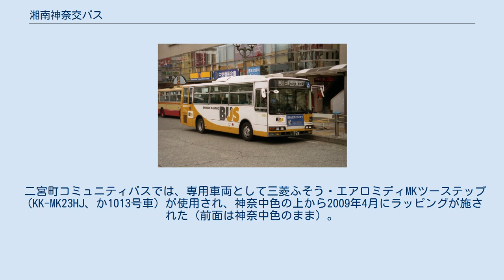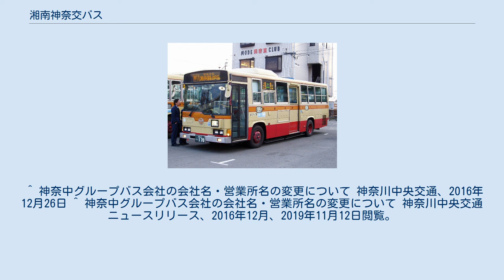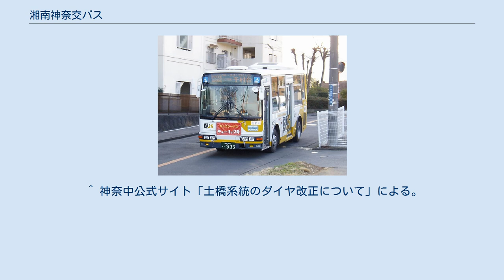湘南神奈交バス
湘南神奈交バス（しょうなんかなこうバス）は、神奈川県秦野市に本社を置き、同市内を中心に事業を行っていた乗合バス・貸切バス事業者。
神奈川中央交通から分社化された地域子会社である神奈交バスのひとつで、1995年に神奈交バス各社の中で最初に設立された。
 車体色のコーポレートカラーは黄色、自社車両に表記される営業所記号は「か」であった。
 2017年1月1日、神奈中グループのバス事業再編に伴い、存続会社として津久井神奈交バスを吸収合併し、神奈川中央交通西に社名変更。
湘南神奈交バスの自社路線はそのまま、神奈川中央交通西の自社路線となった。
 設立された当初の目的は、同じ小田急グループである箱根登山鉄道（現：箱根登山バス）の秦野地区のバス路線を神奈中へ移管するための受け皿であった。
そのため他の神奈交バス各社とは性格が異なり、自社独自の直轄路線を持っていた。
また過去にはいくつかの営業所を持っていたが、のちに地域ごとに分社化されて2営業所体制となった。
 基本的には神奈中バスの不採算路線の移管を受けて営業を行っており、神奈中バス本体の路線の運行管理の受託も事業の一つとなっていた。
 2016年8月16日より、空港リムジンバス・都市間高速バス・深夜急行バスの運行を移管された。
 2017年1月、津久井神奈交バスを吸収合併の上、神奈川中央交通西に社名変更した。
 特徴的な試みとして営業開始当初から、前扉後部のスペースを利用してバス車内売店を設置し、車内販売を行っていた。
購入方法は売店スペースから乗客が自ら商品を取り、運転手に告げて支払う。
当時は斬新な試みとしてマスコミにも取り上げられた。
バスに乗車しなくても売店のみの利用もできた。
販売品目は雨傘や菓子・パン等の食品、使い捨てカメラなど多岐にわたり、米も取り扱っていた。
 2004年までは食糧管理制度により、米の販売には都道府県知事への登録が義務付けられていたため、車内売店を神奈中グループのスーパーマーケット「神奈中ストア」（2007年撤退）の店舗扱いとすることで対応していた。
売店設備を設置した各車両を米穀小売販売業者の店舗として神奈川県知事へ正式に登録し、車内にも登録証が掲示されていた。
 その後は不採算路線の増収対策として、バス車内売店はほとんどの神奈交バスの施策となっていたが、諸事情により2008年3月31日をもって傘や乗車券類を除く車内販売を廃止した。
 本項では、神奈川中央交通西直轄の路線についてのみ解説する。
それ以外の路線については、神奈川中央交通の各営業所の項目を参照されたい。
 会社再編前の2016年までは、系統番号の頭文字に神（読み：かなこう）を用いていたが、以下のように改められた。
 上記の3系統については、再編の見込みがない路線として退出等意向の申出が行なわれた。
資料によれば、神02・神03系統の平均乗車密度は2.3人、神04系統の平均乗車密度は1.9人となっている。
2011年9月30日までに、各路線について方向性を決定する予定である。
2011年8月30日開催の神奈川県生活交通確保対策地域協議会湘南足柄上地域分科会において、新たな交通確保策が実施されることになったために2011年9月30日をもって退出（廃止）が決定した。
 ハーバーライト大阪号 高速バス運行を神奈川中央交通から移管されていたが、2008年6月16日より横浜神奈交バスに移管した。
 神奈川中央交通の運行開始当初の車両（三菱ふそう・エアロクィーンM） 設立当初の車両は、中型車の三菱ふそう・エアロミディMK6台のみで、全て神奈中本体からの転属車であった。
その後は小型車両の配置や大型車の転属もあり、新車の直接投入も行われた。
 平塚営業所管内の路線車は、2015年3月までに中型車が除籍され、大型車となっていた。
また平塚営業所には契約貸切車が5台配置されていたが、いずれも神奈中本体から移籍した車両である。
 秦野営業所管内では狭隘路線が多いことから、車幅2mクラスの小型車である日野・レインボーRB（除籍済）、三菱エアロミディMEも導入されていた。
 二宮町コミュニティバスでは、専用車両として三菱ふそう・エアロミディMKツーステップ（KK-MK23HJ、か1013号車）が使用され、神奈中色の上から2009年4月にラッピングが施された（前面は神奈中色のまま）。
この車両は...